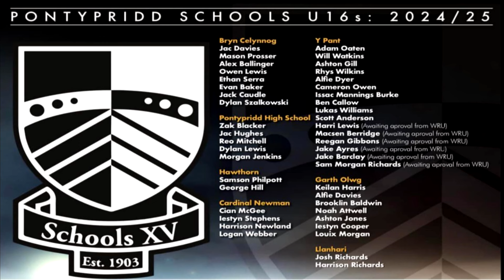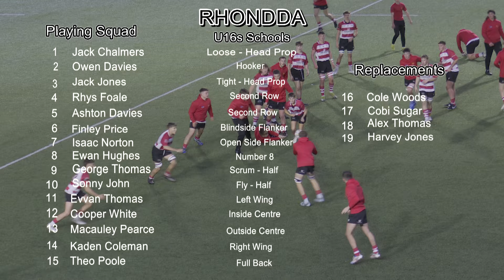Pontypridd U16s Schools R.F.C. v Rhondda U16s Schools R.F.C. 18th October 2024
Ieuan Williams Rugby Videos